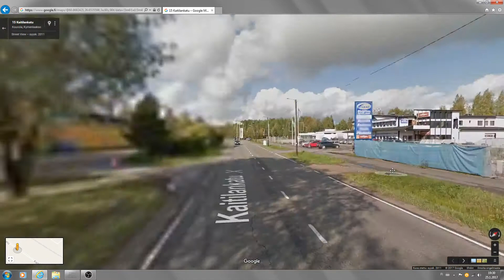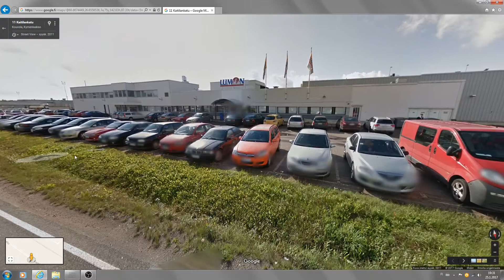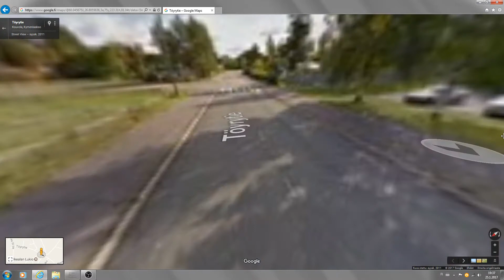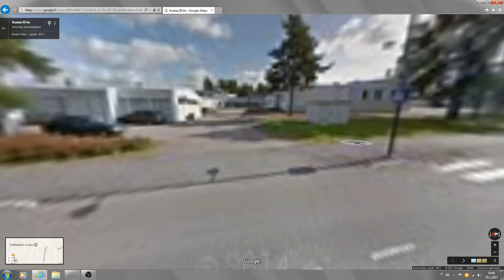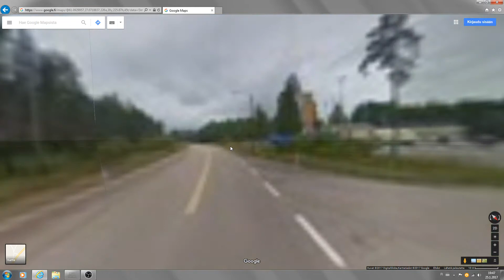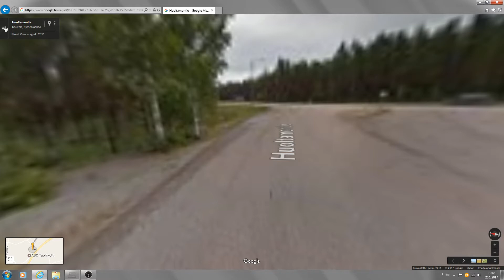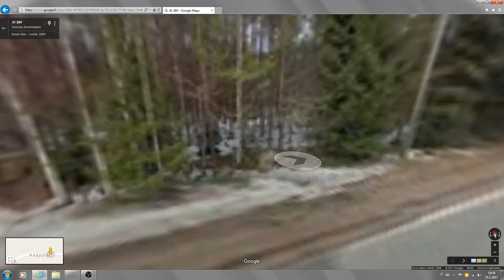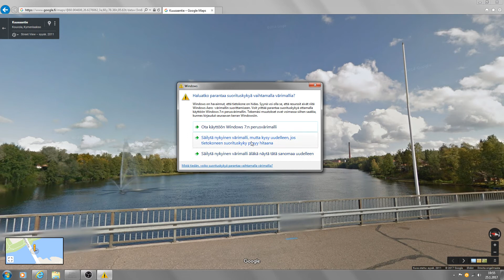788 Kouvola Massikan Tutkimusretket 11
OBS-Studio. Käyn Kouvolassa, Kuusankoskella, Valkealassa, Tuohikontissa ja muualla alueella. Myös maanpinta tasolla. :)